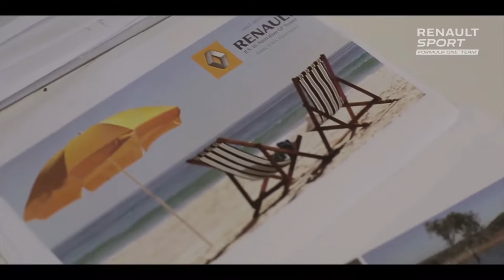Surf's Up, the backstage edit